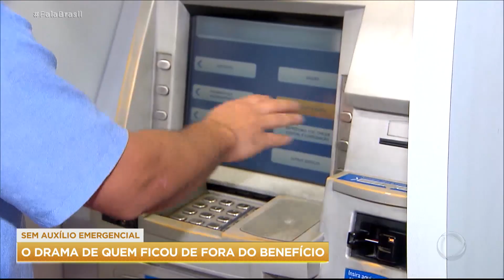Famílias que ficaram fora do auxílio emergencial sofrem com a fome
Geladeira vazia, armários da cozinha com poucos alimentos, a maioria doados. Essa é a situação de muitas famílias brasileiras, que ficaram sem emprego e sem o auxílio emergencial. Por causa das mudanças na concessão do benefício, muita gente ficou de fora este ano. Para especialistas, com as restrições, o auxílio vai ter menos impacto na redução da pobreza, no país.